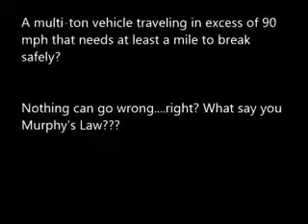Train Accident Compilation Part 1